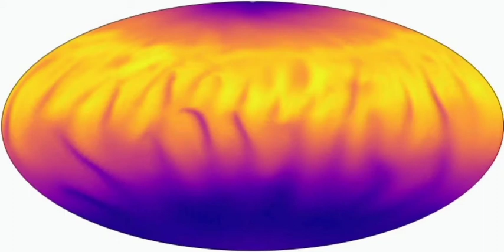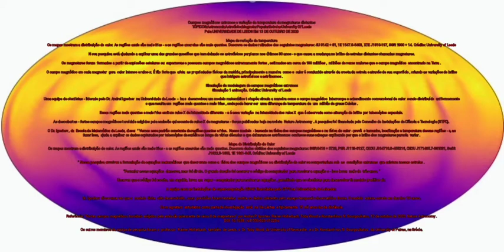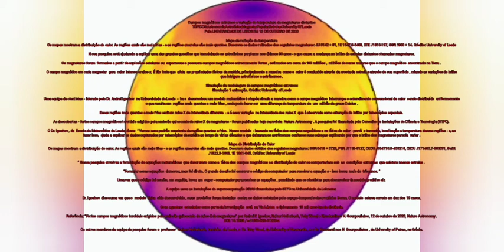CAMPOS MAGNÉTICOS EXTREMOS E VARIAÇÃO DE TEMPERATURA DE MAGNETARES DISTANTES